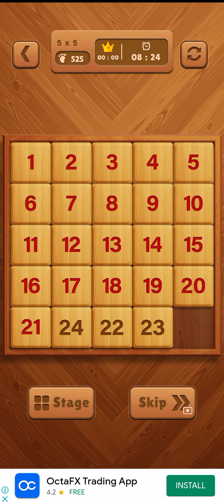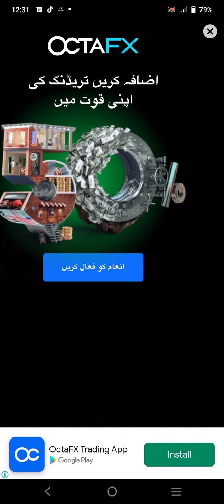Classic Number level 05